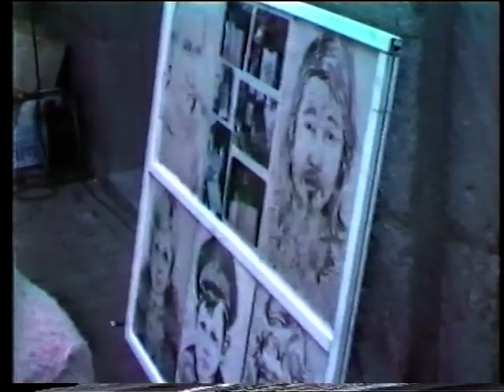Denneweg Buurtschap Centrum 2005 Den Haag: Dennewegweek 1981 aflevering 7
In deze video een Chinese tekenaar die een meisje portretteert dat zelf inmiddels kinderen zal hebben van die leeftijd. Drogist Rob en Jan en Jozef Barends voor hun restaurant Le Bateau.
Dennewegweek 1981 Laatste aflevering (Copyright Cees Zorn) [HQ]